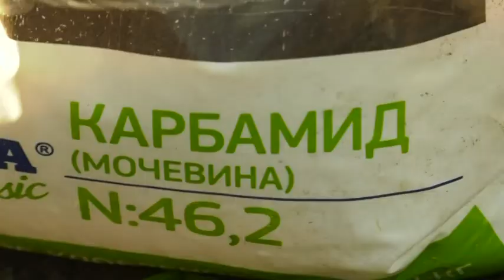Югорским дачникам рассказали о заготовке самого доступного удобрения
Рубрика «Домашний мастер». Автор - Анна Апанасюк.